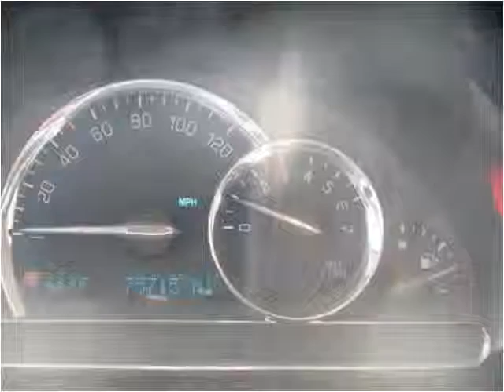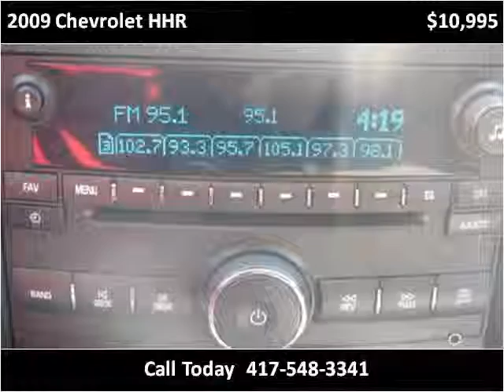2009 Chevrolet HHR Used Cars Joplin, Springfield, Monett, Au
This 2009 Chevrolet HHR is available from Kenny Neal Ford.